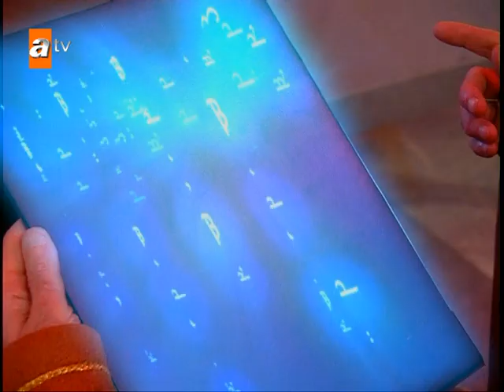Selena'nın zamanı durdurma gücü - Selena Sahneler